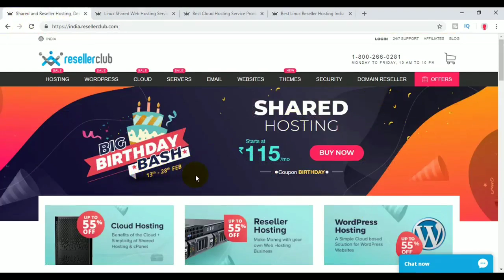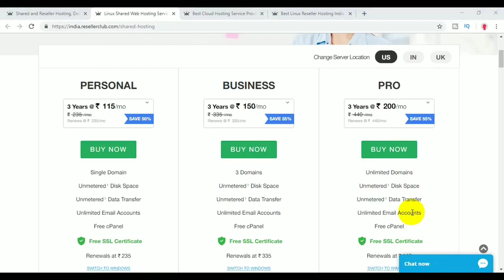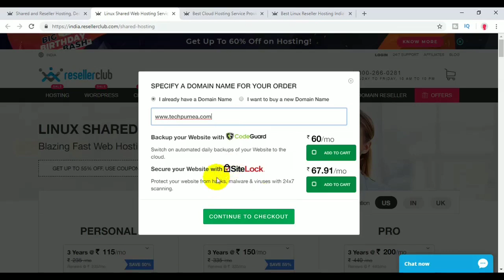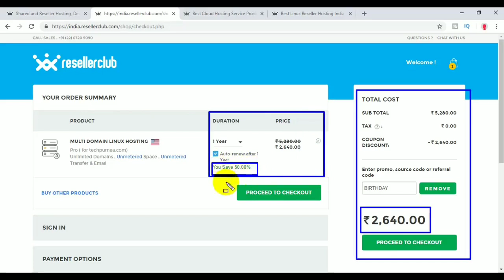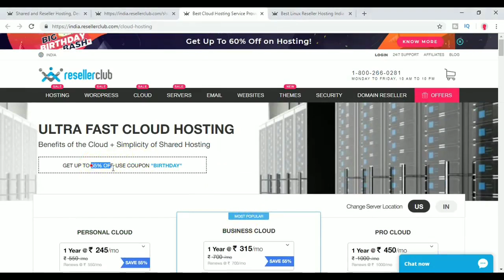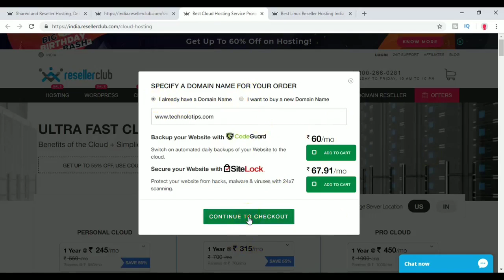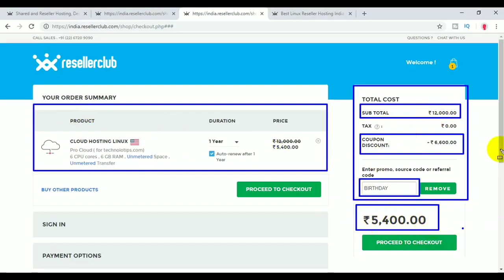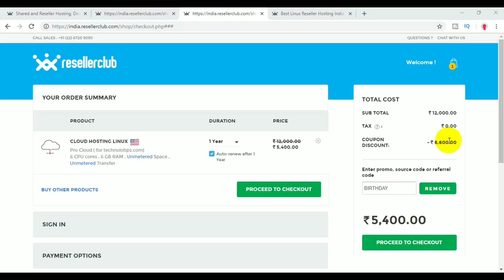Buy Cheap & Best Web Hosting 2019 | महा लुट 55% Offer | Save Upto 50% on Hosting Plans‎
Hosting Site link महा लुट 55% Offer

1.